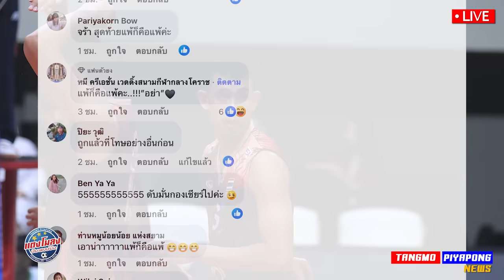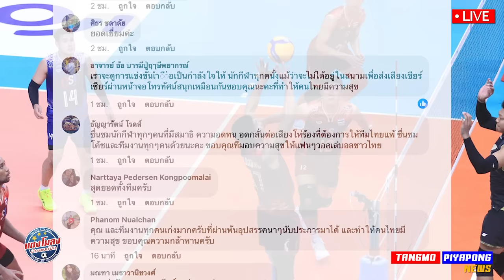อย่าอ้าง แพ้ คือ แพ้ อินโด !! / ซูฮก โค้ชปาร์ค ยอดโค้ช / เปิดใจนักกีฬาไทย แชมป์ !!